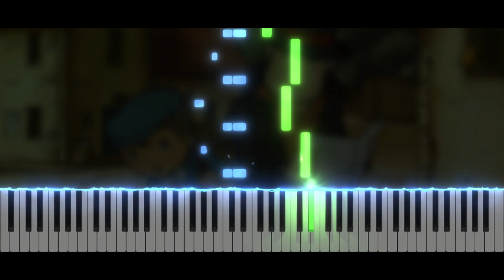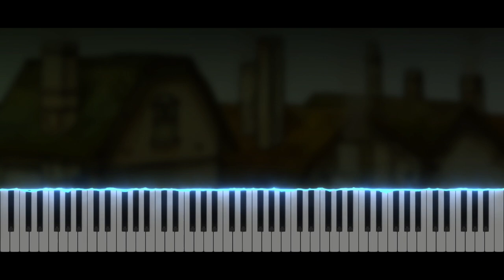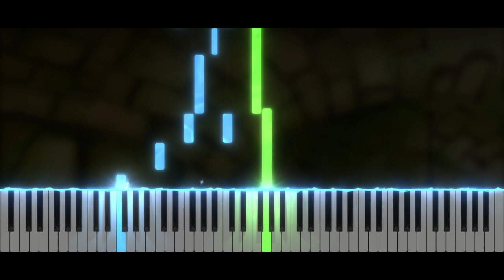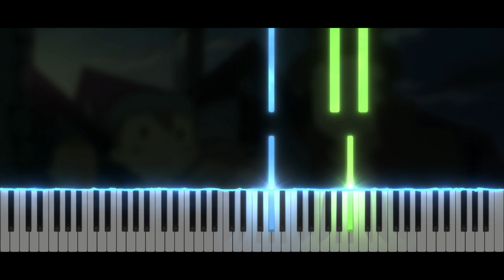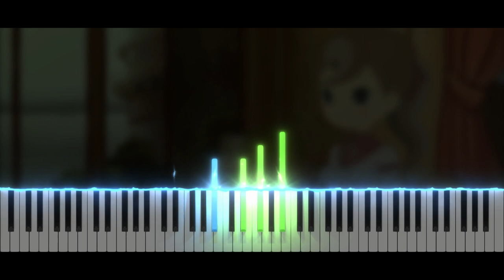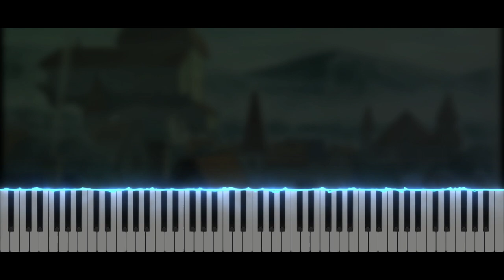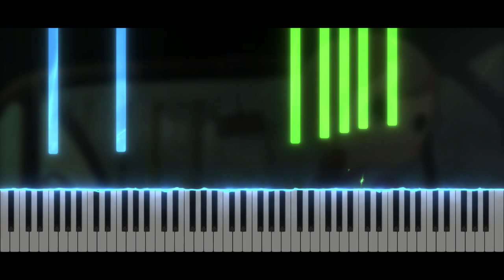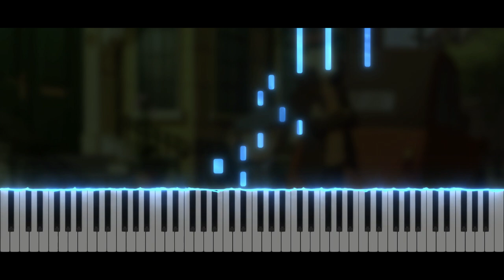Professor Layton and the Curious Village - FULL ALBUM | Piano Tutorial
0✨ Hi everyone !! ✨ Today, new video !😊
Take care ❤️

Softwares used :
- 🎵 FL Studio
- 🎹 SeeMusic Visualizer
- ❤️ Cinema4D
- 🎬 Vegas Pro
- 🖼️ Photoshop

Time code :
00:00 Intro
00:06 Musique
00:12 Professor Laytons Theme
02:18 The Adventure Begins
02:49 St Mystere
04:35 About Town
06:06 Puzzles
07:51 Baron Reinhold
09:56 The Plot Thickens
11:01 Down The Tubes
13:23 The Veil of Night
17:12 Crumms Cafe
19:07 Pursuit in the Night
20:17 The Mysterious Girl
22:26 Deserted Amusement Park
23:50 The Great Don Paolo
25:30 The Village Awakens
27:03 The Looming Tower
30:16 Memories of St Mystere
31:54 The Girl Departs
33:30 End Theme
36:31 Setting Out
37:58 Sounds Effects